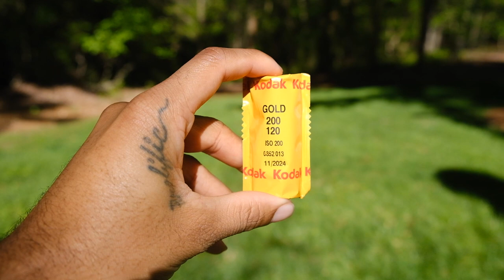Shooting Kodak Gold200 for the first time | Mamiya 645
Testing out Kodak gold 200 and my mama 645 might be my new favorite camera.